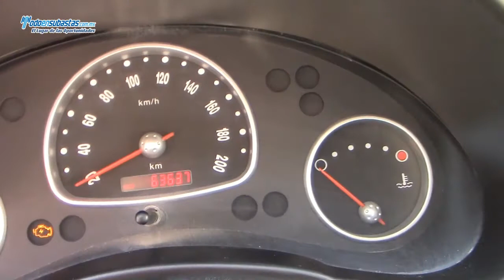Chevrolet / Chevy Cargo Paquete G A/A / 2010